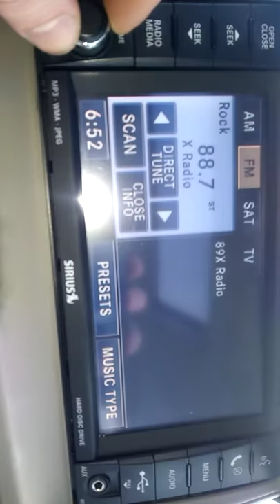We Came As Romans Commercial on 89X for Sat April 7th with Black Feather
Catch We Came As Romans performing at The Crofoot Ballroom Saturday April 7th in Pontiac Michigan with Black Feather (our band) tickets are only $17 each you can message me here or you could send an email to Marcjvargasgmail.com all ages are welcome.